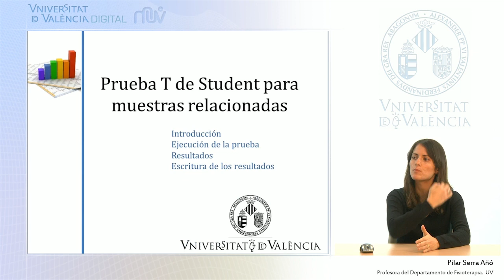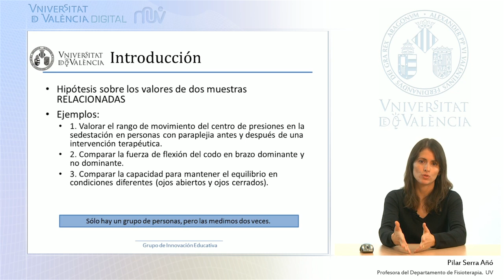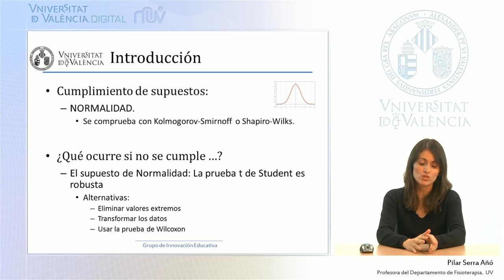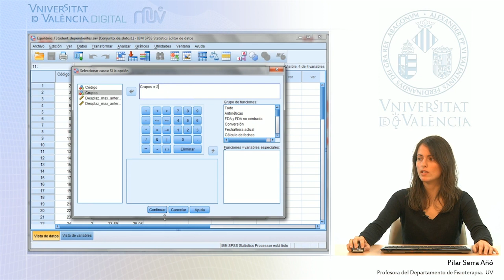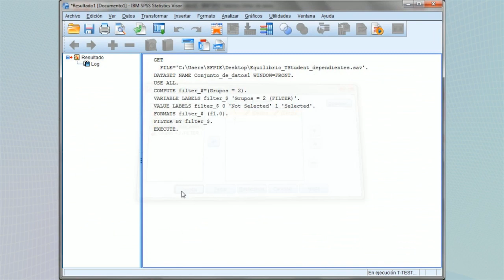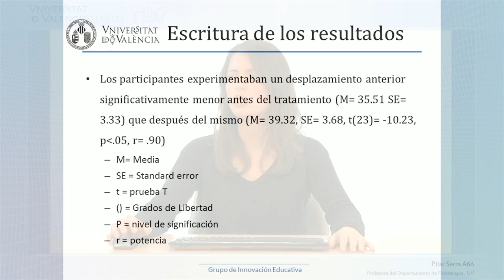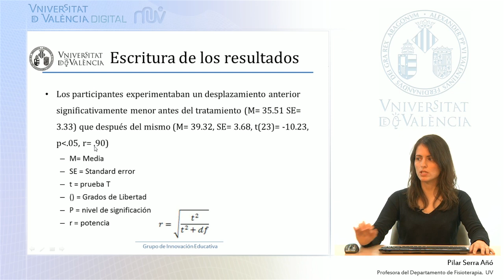T de Student: Muestras Relacionadas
Autor: Serra Añó, Pilar; Ponce Darós, María José; López Bueno, Laura; González Moreno, Luis Millán; García Massó, Xavier;
Fecha: 2014;
Título:Pruebas T de Student para muestras relacionadas;
Resumen: Ejecución de las pruebas T de Student con el programa estadístico SPSS en el área de las Ciencias de la Salud.